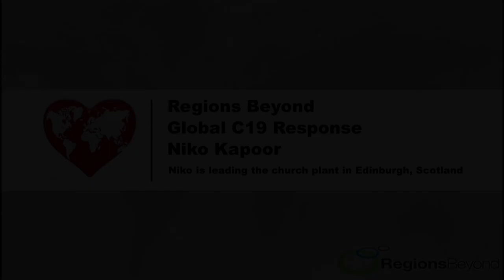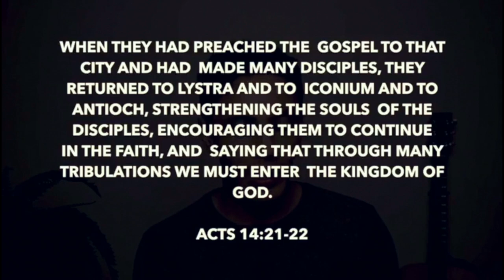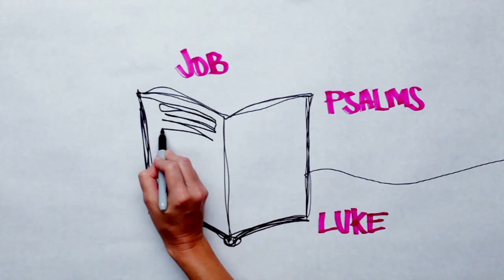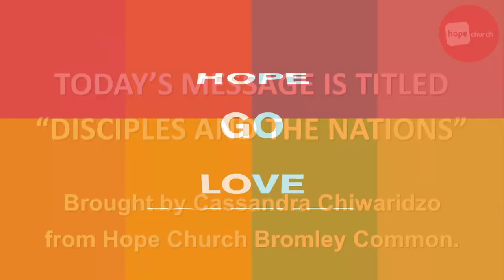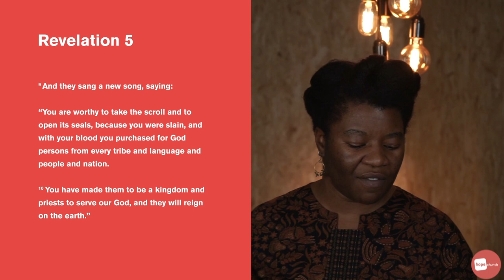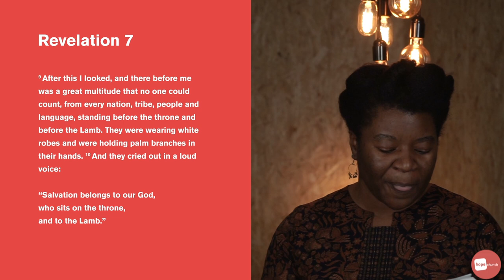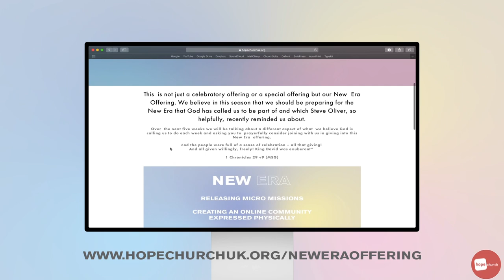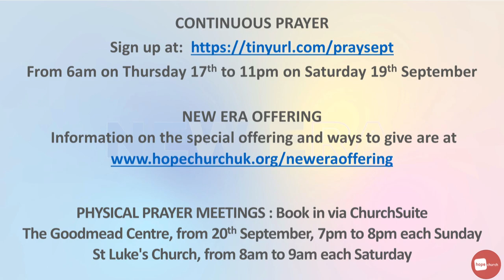Hope Sunday Service - 13/09/2020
Thank you for joining with us for our Sunday service online.
To find out more about us and what's going on visit our

Use the hopebromley and hopeuk to let us know how you're being church wherever you are